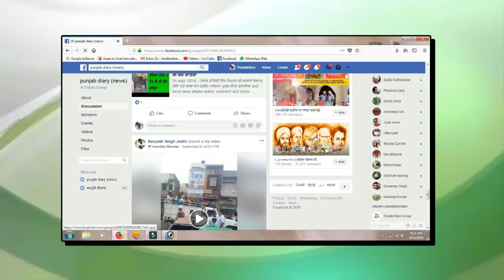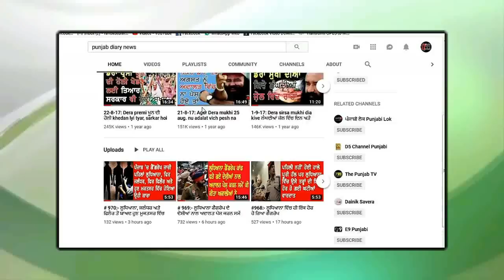#1015:- ਬੂਥ ਨਾ ਜਿੱਤ ਸਕਣ ਵਾਲੇ ਮੰਗ ਰਹੇ ਹਨ ਐਮ ਪੀ ਲਈ ਟਿਕਟਾਂ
12 march 19:- ਲੋਕ ਸਭਾ ਚੋਣਾ ਪੰਜਾਬ ਦੀਆਂ ਪਾਰਟੀਆਂ ਦਾ ਹਾਲ ਸੀਟਾਂ ਦੀ ਵੰਡ ਅਤੇ ਕਈ ਕੁਝ ਹੋਰ, ਭਰੋਸੇਯੋਗ ਖਬਰਾਂ ਦਾ ਚੈਨਲ ਪੰਜਾਬ ਡਾਇਰੀ ਤੁਹਾਡੇ ਲਈ ਲੈ ਕੇ ਆਇਆ ਹੈ ਦੇਸ਼ ਵਿਦੇਸ਼ ਦੇ ਨਾਲ ਨਾਲ ਪੰਜਾਬ ਦੀਆਂ ਅਹਿਮ ਅਤੇ ਵੱਡੀਆਂ ਖਬਰਾਂ